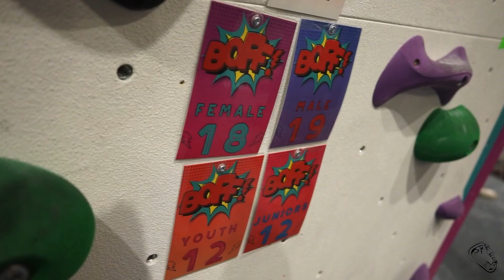BRAND NEW Climbing Centre in SWANSEA!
The Joey Crew have partnered with Swansea University Mountaineering Club to show you Swansea’s BRAND NEW climbing centre ‘Flashpoint’. Cardiff University Mountaineering Club came to compete against Swansea with the shared goal of sewing the seeds for a Climbing Varsity between the two Unis.